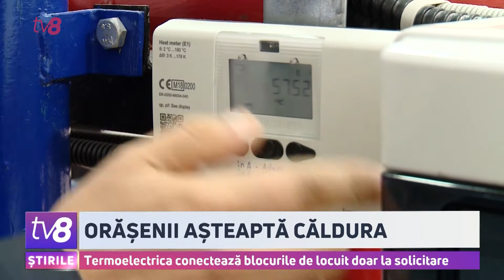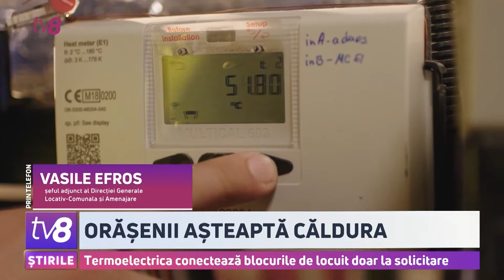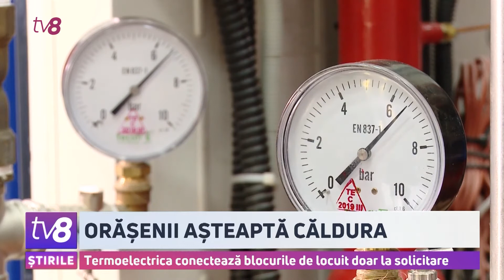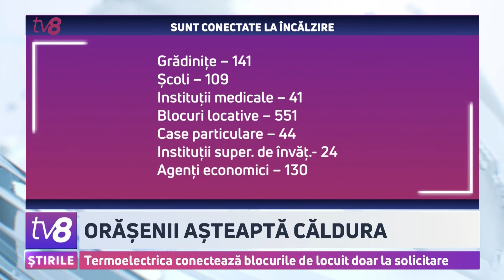Orășenii așteaptă căldura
Blocurile de locuit nu mai sunt conectate centralizat la agentul termic, așa cum s-a procedat până în acest an. Cel puțin, asta ne-a explicat, astăzi, responsabilul de la Direcția Generală Locativ-Comunală din cadrul Primăriei. Din motiv că Termoelectrica nu mai este în gestiunea municipalității, clădirile locuite se conectează doar la solicitarea administratorilor. Am discutat cu mai mulți chișinăueni, care ne-au spus că nu știau despre acest lucru, dar și că întreprinderile în gestiunea cărora este blocul nu prea țin cont de interesele oamenilor.